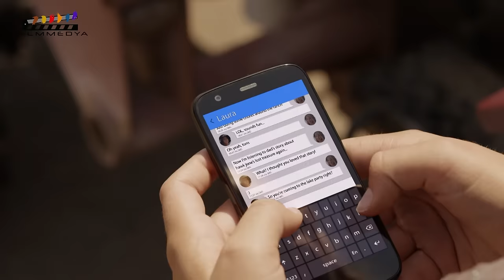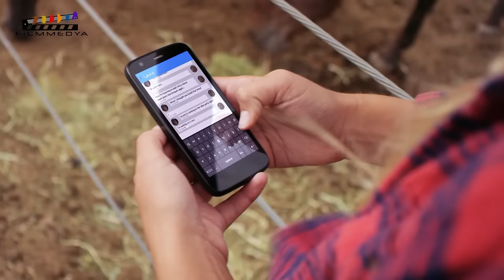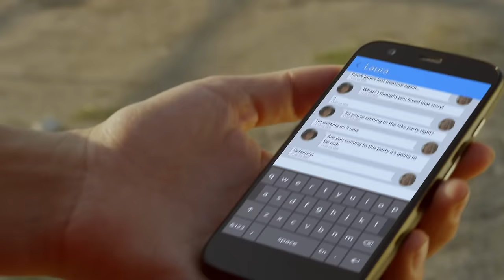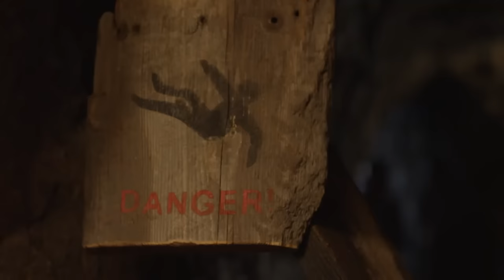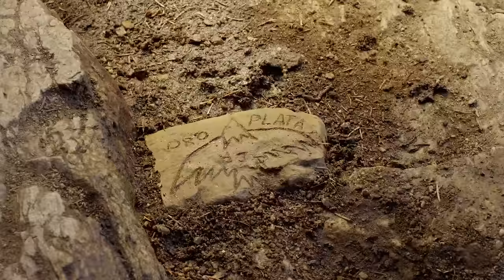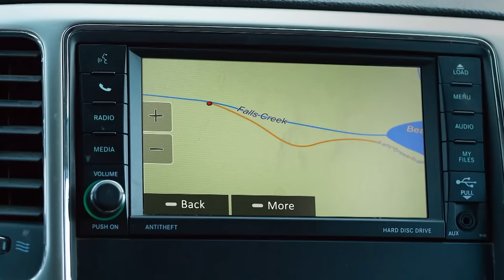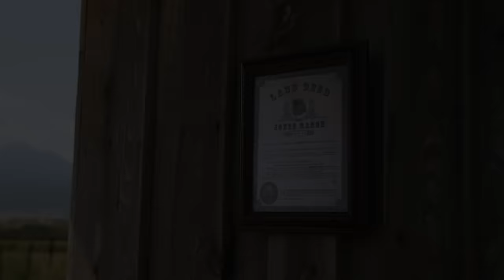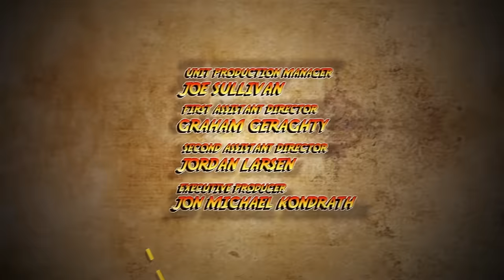Harika Köpek Timber | Film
Harika Köpek Timber: Küçük bir çocuk ve onun en iyi dostu olan konuşan köpek Timber, ailesini ve evini kurtarmak için heyecan dolu ve keyifli bir maceranın içine atılırlar.
Bir Sibirya kurdu olan Timber 12 yaşındaki Mikey 'in kapısında tam zamanında ortaya çıkar. Borçlarını ödeyemedikleri için çiftliklerini kaybetme riski olan Mikey, Timber ın ona yardımı sayesinde gömülü bir hazine efsanesinin peşine düşer. Peki bu efsanevi hazineyi bulabilecekler mi?

Kanalımıza hoşgeldiniz.
Dünya sinemasının en iyi korku, gerilim, aksiyon, komedi, romantik komedi filmlerini kanalımızda bulabilirsiniz.
İyi seyirler